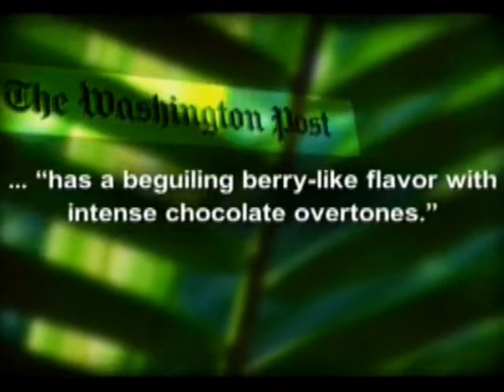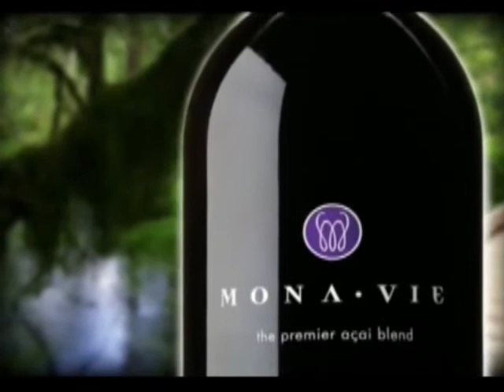The MonaVie Story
The MonaVie acia blend of 19 body-beneficial fruits and AçaVie™, is the purest, most potent form of açai available, offers powerful antioxidant support to joint, heart, immune health, and weight loss; the nutrition you need for a healthy and active lifestyle. MonaVie products delivers a wide array of antioxidants, vitamins, and phytonutrients, as well as other beneficial ingredients like Wellmune®, plant-derived glucosamine, and plant sterols, every serving is guaranteed to be as efficacious as it is delicious.